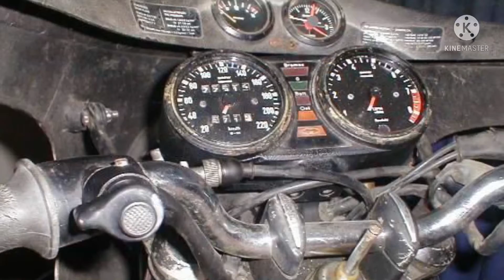1974 model BMW R’90s /900.CC full Restoration in 48 years back original condition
1974 model BMW R’90s /900.CC
Full Restoration in 48 years back original condition